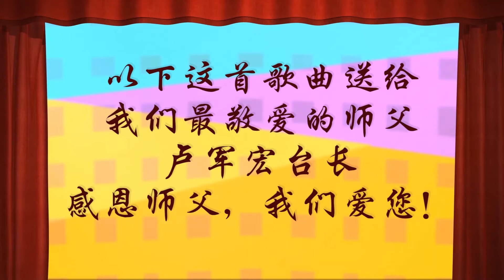2017 祝贺卢军宏师父生日快乐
# 卢台长
【祝贺卢军宏师父生日快乐，法体安康，我们爱您！】
辗转无数世，
让我们今生有缘遇见了您；
浮沉千百世，让我们终于握住了您的手，
师父，
我们一定会努力修改自己的恶习，
让自己在这五浊恶世里，红尘不染。
一日为师，终身为父。
师父，祝您生日快乐，我们爱您！